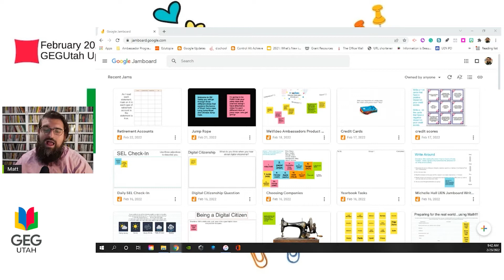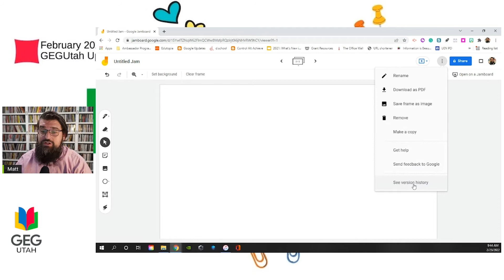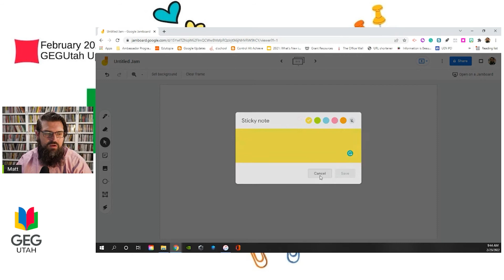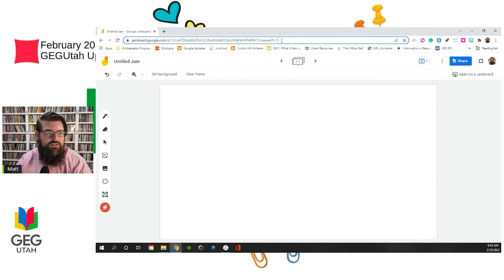GEGUtah February Tutorial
Join Matt Winters from GEGUtah to explore Jamboard in under four minutes!